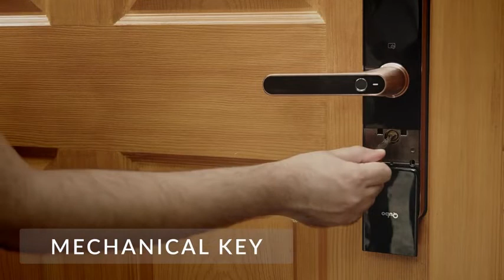QUBO Smart Door Lock with 5-Way Unlocking | MobileApp |Stainless Steel Mortise with 5 Bolts(Black)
QUBO Smart Door Lock with 5-Way Unlocking | Fingerprint |
Pincode| RFID Access Card | Mobile App| Mechanical Key | OTP Access |
Stainless Steel Mortise with 5 Bolts | Trust of Hero Group | (Black)

*3- WAY UNLOCKING: Unlock using Passcode, RFID Access card & Bluetooth Mobile App
*Get 2 RFID Access Cards. Keep a tab with Activity logs via BLE Qubo Mobile App.
*Use Pincode with decoy digits to keep your code spy safe
*Share Access OTP via WhastApp, SMS or Email for Unexpected Guests/housekeepers : Give Permanent, One time or timed Access.
*Automatic Locking : Qubo Rim Lock automatically locks the door after checking it is properly closed. (Manual operation setting is also available).
*Two-Layer Authentication: Add Double Security that requires a combination of 2 access methods to unlock your door.
*Smart Rim lock comes with Voice Guidance for convenient access along with Silent mode option.
*Get Low Battery Alerts on Qubo Mobile App & Voice prompt from the lock. USB charging enables access in emergency situations in case the battery is exhausted.